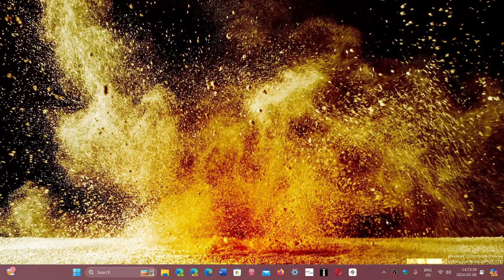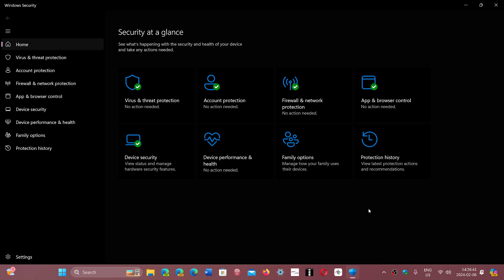Google Says Spyware vendors account for 80 percent of Zero Day exploits in 2023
Most of the groups are very active in selling malware packages to exploit Zero Days